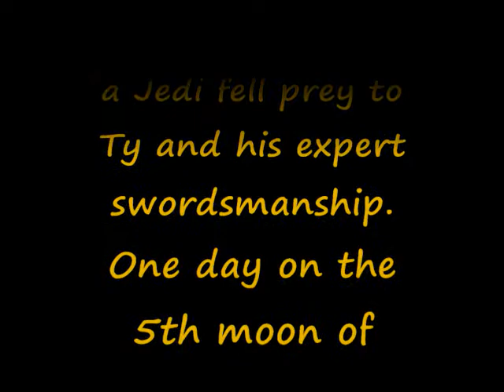Jack's First Lego Video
My 6 year old son wanted to make a stop-motion video with legos... so here's our first attempt!